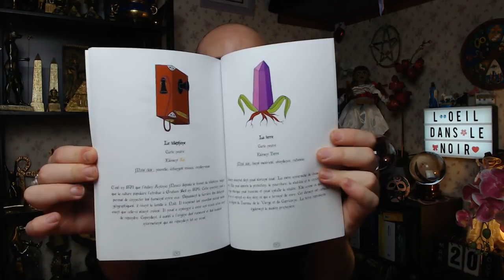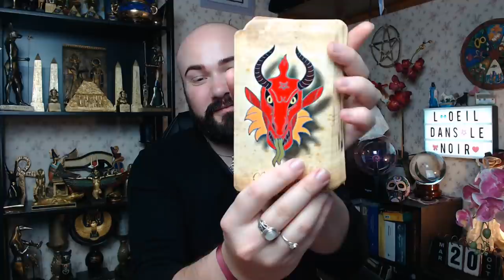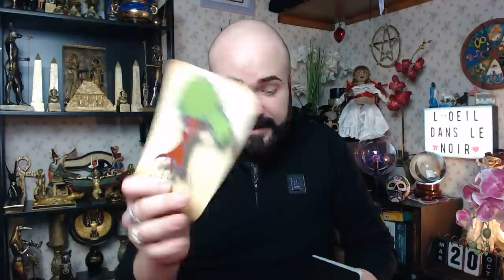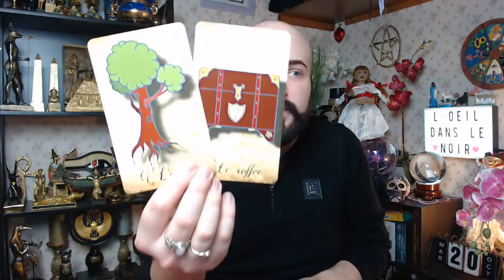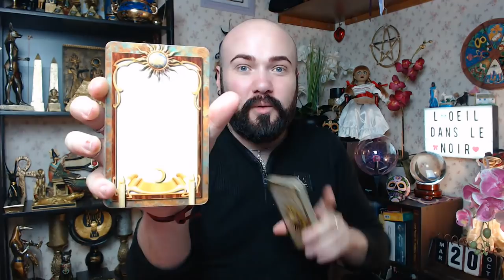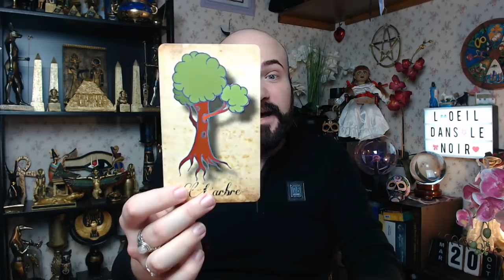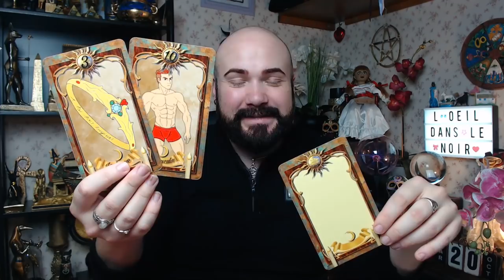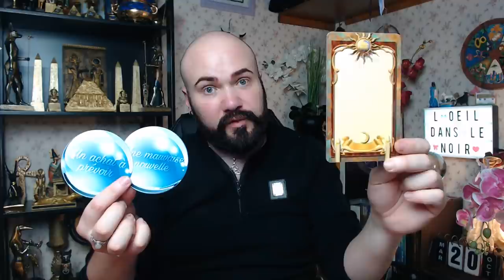🔮MARDI 20 OCTOBRE 2020🔮